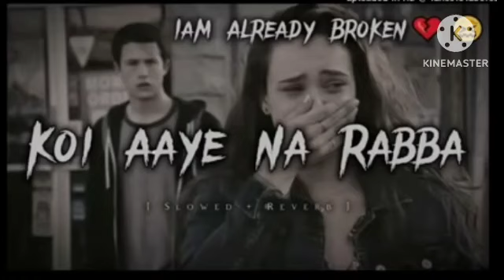Zindagi Ch Kade Koi Aaye Na Rabba 😭 sad song Oh Mere Dil De Tukde💔 ek tara kismat da